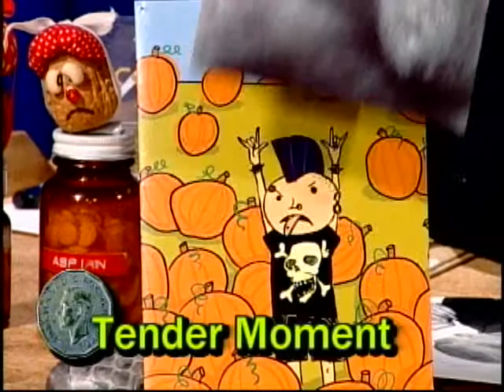Viva & Jerry - #964 3 Doctor Doctor!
Cliff Cam, Doctor spoofs